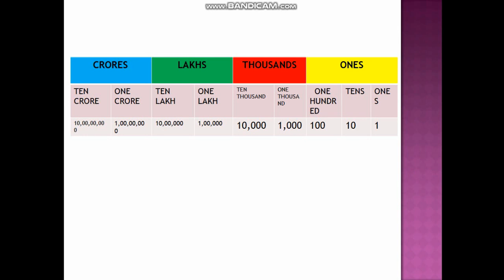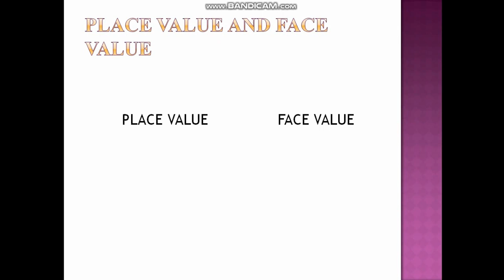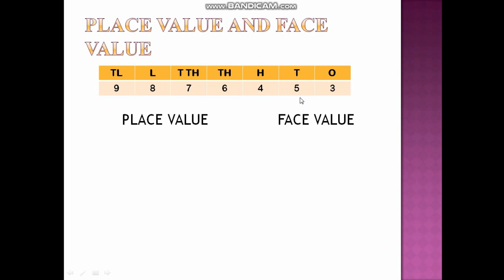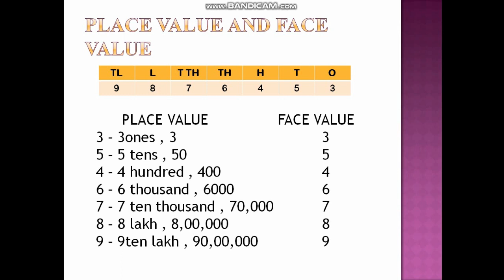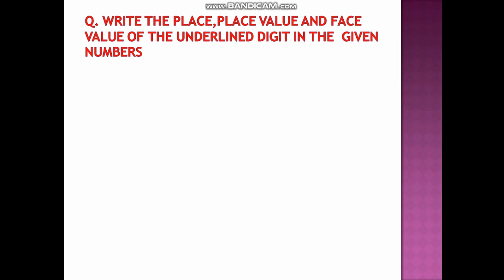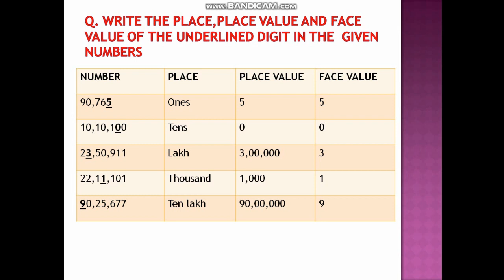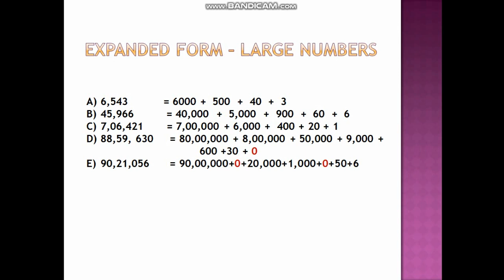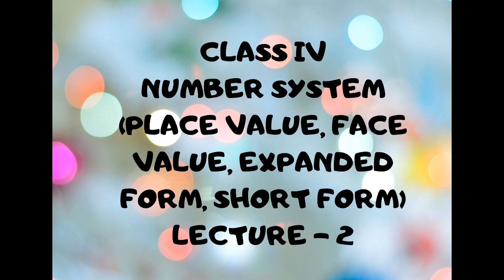Class 4 Chapter 1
Number System, Face Value, Place Value, Expanded Form, Short Form